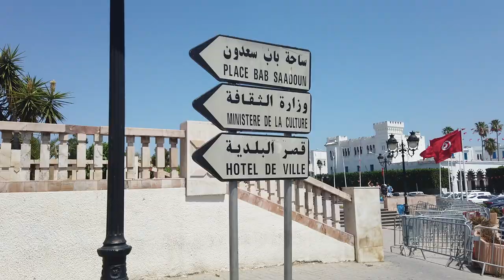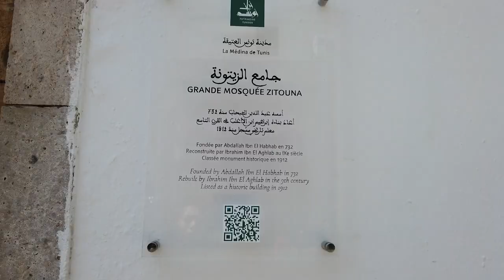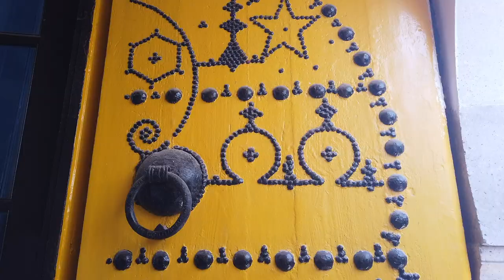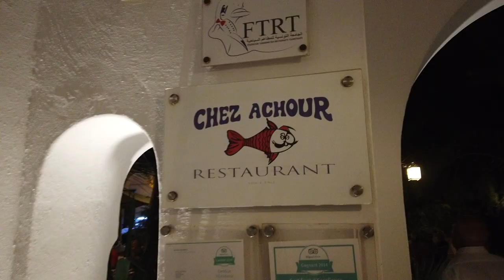TUNIS - Les incontournables 2023 (subtitles🇫🇷🇬🇧)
☀️Coucou a toi !
Je t’embarque à Tunis pour une excursion pleine de soleil. Au programme la découverte de la médina, de la ville nouvelle, de Sidi Bou Saïd, Carthage et encore pleins d'autres spots magnifiques et riches d'histoire!

On va également tester des spécialités Tunisiennes, couscous au poisson, harissa, bambalouni ou encore des super glaces ! 🥘 Tu l'as compris reste connecté pour en prendre plein la vue ! 🌴🌈

I'm taking you to Tunis ! On the program: the discovery of the medina, the new town, Sidi bon said, Carthage and many other beautiful spots rich in history! 🌊🐠

We will also test Tunisian specialties, fish couscous, harissa, bambalouni or even great ice cream! 🌴

Les chapitres

0:00 INTRODUCTION
0:36 LA MEDINA
2:52 AVENUE DE BOURGHIBA
4:05 MARCHÉ CENTRAL DE TUNIS
4:44 FOOD TIME
6:46 LA MARSA
7:28 SIDI BOU SAID
8:48 CARTHAGE
8:59 HAMMAMET
9:28 FIN